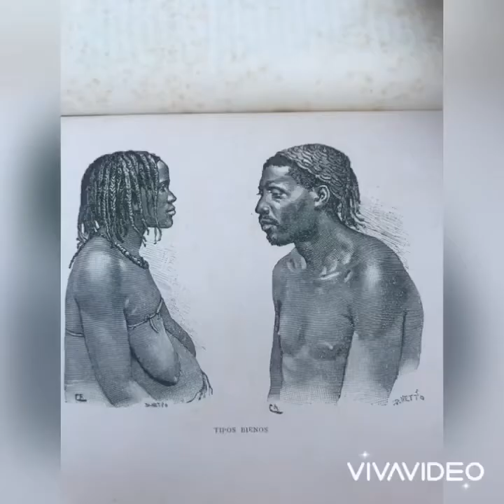Bantu- Poeta dos Mortos feat Dário Laurentino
Essa transcendental música é  dedicada à memória da Ancestralidade do povo Angolano 🇦🇴 que muito lutaram para a independência do nosso país.
Obrigado aos Mortos
Obrigado aos Vivos
Obrigado aos nossos antepassados, por todo esforço e dedicação: Rei Ngola Inene reinante em 1557, apontou Felner como “ o mais importante soba dos Ambundo.
Obrigado Ngola Kiluanji.
Obrigado Rainha Nzinga Mbandi.
Obrigado Ngola Kanini.
Obrigado Matamba e Ndongo.
Obrigado Congo.
Obrigado Kissanje.
Obrigado Dembo e
Em suma agradeço as nossas ancestralidades que nunca pararam de lutar pela liberdade do povo Angolano 🇦🇴, com bastante esforço e dedicação.